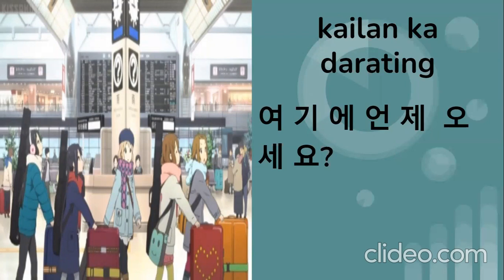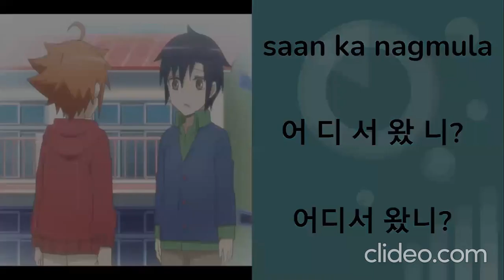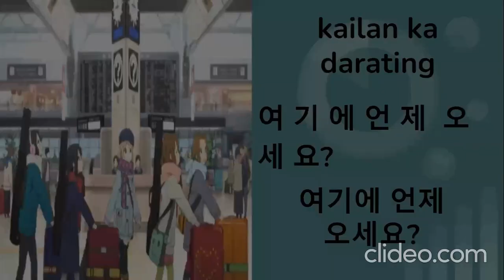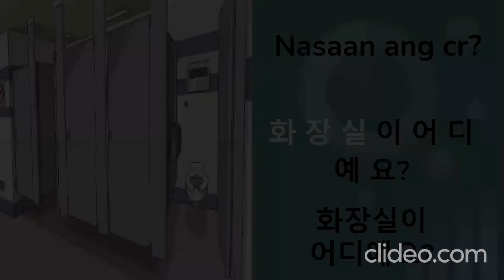Tagalog - matuto ng mga salita at parirala sa wikang Korean aralin 4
Tagalog - matuto ng wikang Koreano - mga salita at parirala aralin 4